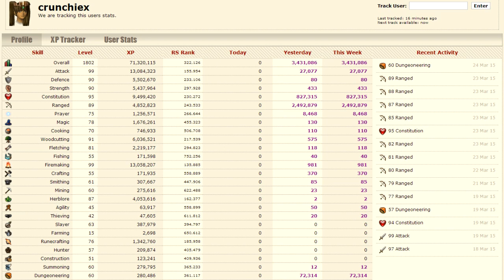RuneScape: Grinding 3.4 Million XP Daily!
This was the most XP I have ever gotten in that much time! Got some awesome levels up as well! :D

‣I hope you enjoyed this video guys, don't forget to give this video a big thumbs up!